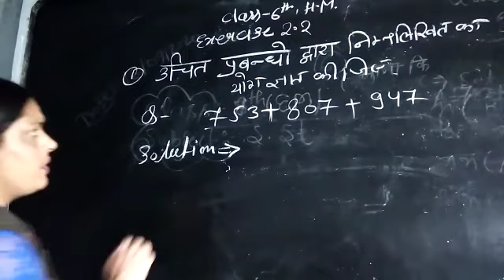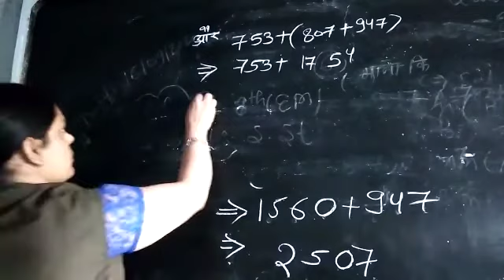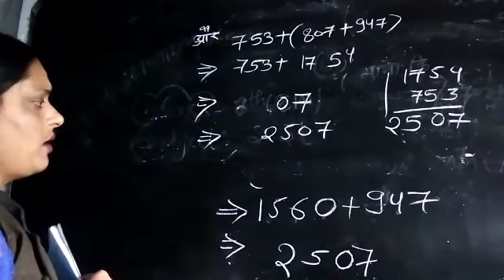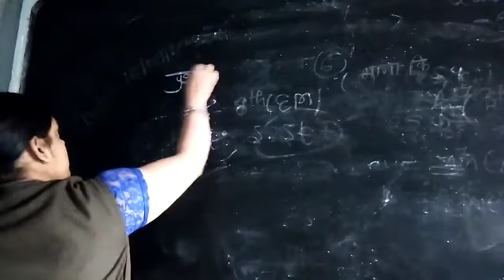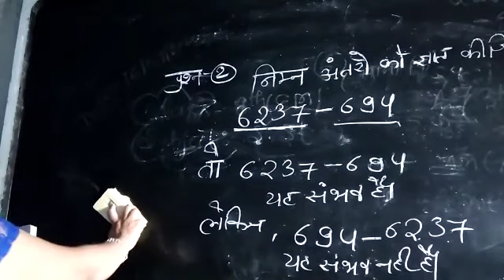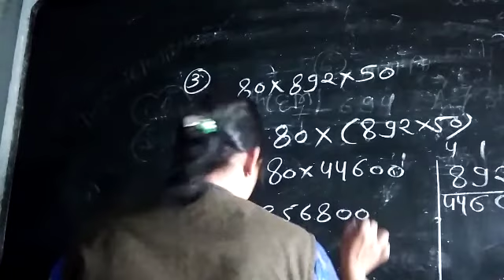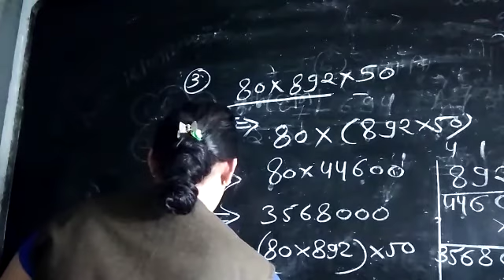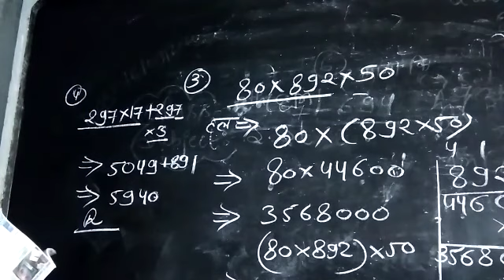Class :- 6th HM Maths Unit :- 2 Exercise :- (2.2)